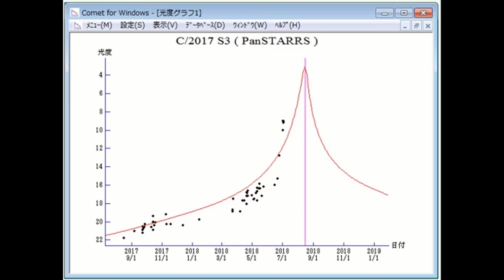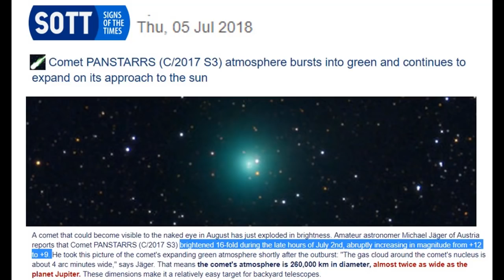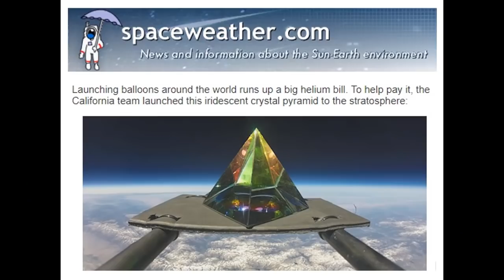Comet PANSTARRS Brightens 16X in 24 Hours on it's August Approach (650)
Comet Panstarrs just brightened 16X over the last 24 hours which makes it visible to the naked eye. The comet is predicted to continue brightening as in approaches the Sun in the first week of August 2018. Incredible Noctiluscent cloud and Rainbow jet contrails in our skies.

Comet PANSTARRS (C/2017 S3) atmosphere bursts into green and continues to expand on its approach to the sun